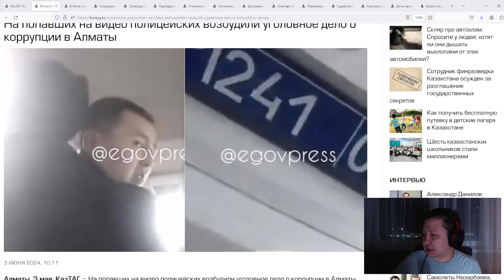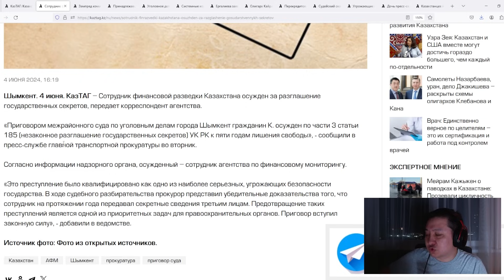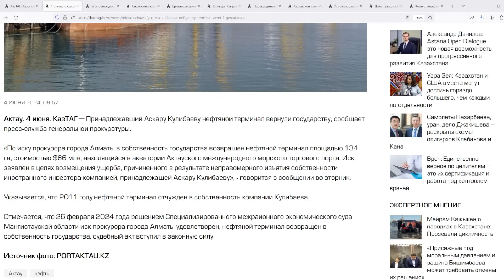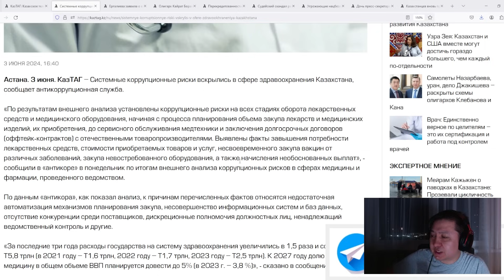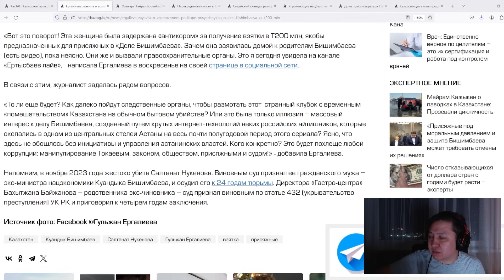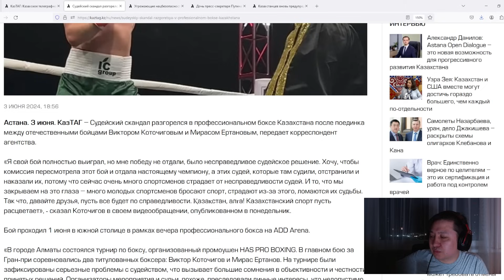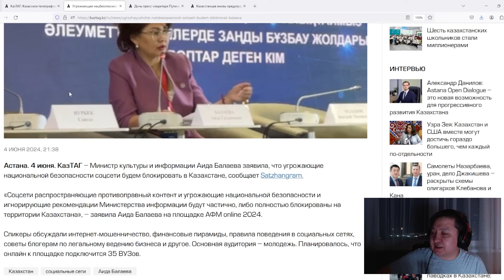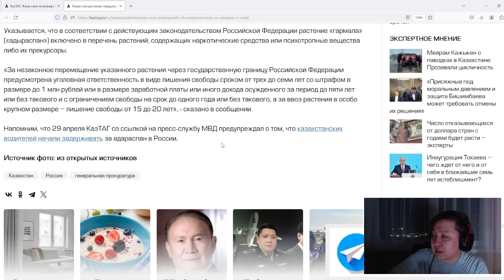Люди Путина обходят санкции через Казахстан? | Новое в деле Бишимбаева | Кулибаева лишили терминала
0:00 На попавших на видео полицейских возбудили уголовное дело о коррупции в Алматы
1:16 В Актау суд отменил оправдательный приговор сыну полковника полиции по делу о «синтетике»
2:15 Сотрудник финразведки Казахстана осужден за разглашение государственных секретов
3:08 Зампред комитета МКС осужден за хищение выделенных Т105 млн на «Цифровой Казахстан»
4:58 Принадлежавший отцу Кулибаева нефтяной терминал вернули государству
6:14 Уголовное дело по необоснованному присвоению спортивных званий возбуждено в Казахстане
7:34 Системные коррупционные риски вскрылись в сфере здравоохранения Казахстана
9:26 Ергалиева заявила о возможном подкупе присяжных по делу Бишимбаева за Т200 млн
11:15 Олигарх Кайрат Боранбаев переизбран на пост главы Национального паралимпийского комитета
12:11 Перекредитованности в Казахстане нет – глава Нацбанка
12:35 Судейский скандал разгорелся в профессиональном боксе Казахстана
15:29 Угрожающие нацбезопасности соцсети будем блокировать – Балаева
16:10 Дочь пресс-секретаря Путина получила ИИН в Казахстане и возможность обходить санкции – СМИ
17:09 Казахстанцев вновь предупредили об ответственности за адраспан в России